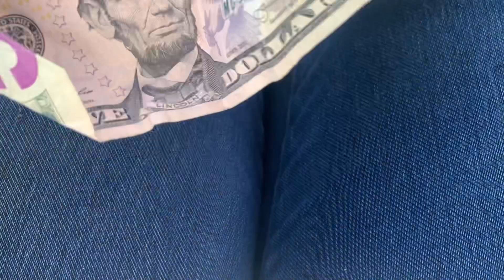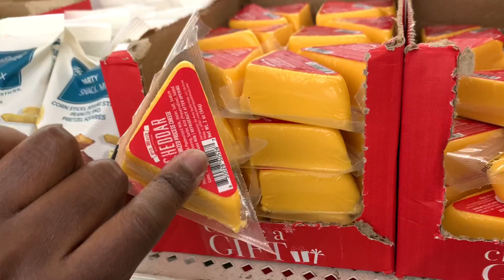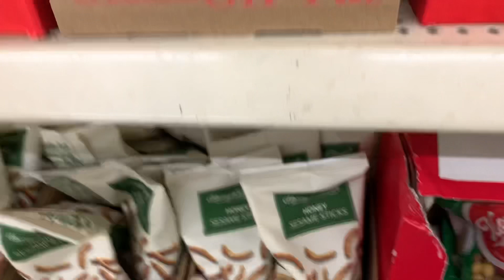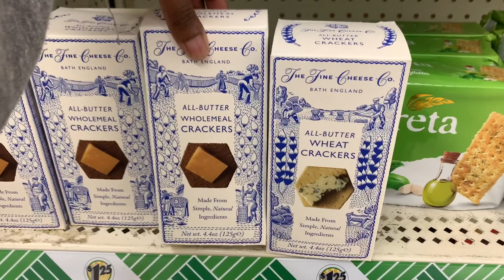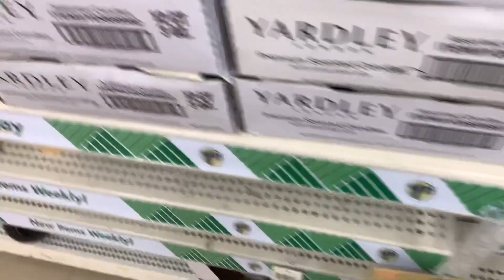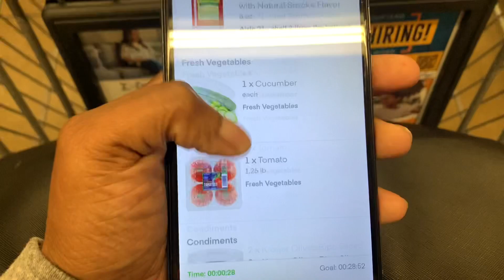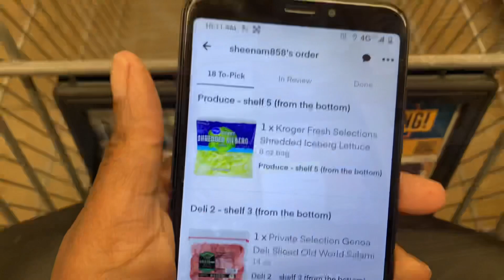VLOGMAS DAY 1 | Single Mom Of 4